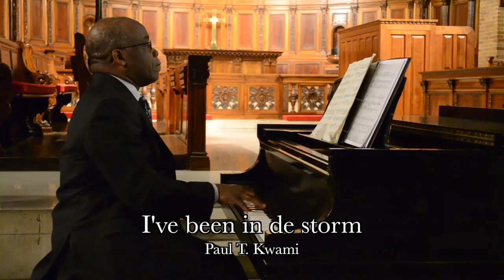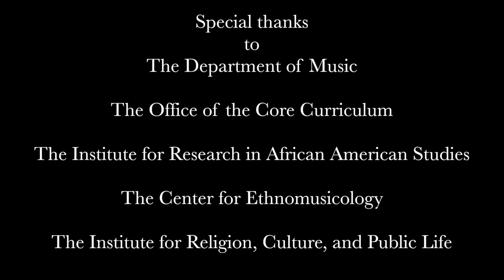Concert Spirituals and the Black Soprano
Please click "SHOW MORE" for a description.  ↓

St. Paul’s Chapel, Columbia University

Marti Newland, soprano, Core Lecturer for Music Humanities
Magdalena Stern-Baczewska, piano, Director of the Music Performance Program
Paul T. Kwami, organ, Associate Professor of Music, Fisk University, Mike Curb Jubilee Singers Endowed Chair and
Musical Director of the Fisk Jubilee Singers®
Whitney Slaten, soprano saxophone, Ph.D. Candidate, Ethnomusicology
Kevin Fellezs, moderator, Assistant Professor of Music and African American Studies
Farah Griffin, respondent, William B. Ransford Professor of English and Comparative Literature

Opening remarks: 0:21
Great Day: 5:28
His Name So Sweet: 7:58
Witness: 10:20
Le’s Have a Union: 13:36
Deep River: 18:32
Sometimes I feel like a motherless child: 23:52
Swing Low, Sweet Chariot: 26:36
I've been in de storm: 31:19
An' I Cry: 36:09
So I Can Write My Name: 38:50
I’m a Po’ Lil’ Orphan: 40:34
Watch and Pray: 43:50
Come Down Angels: 48:19
He’s Got the Whole World in His Hands: 50:28
Response: 53:53

With Columbia's Music Performance Program, "Concert Spirituals and the Black Soprano" enacted a reconsideration of the role of singing concert spirituals among black sopranos in relation to political resistance, musical virtuosity, gender and the sacred. The particularity of performing this body of art songs merges the experiences of enslaved Africans in the United States with the expressive and political moves of western classical arrangers and musicians. While performed in many forms, the performances and recordings of black sopranos’ concert spiritual singing signifies the labor of the feminine and the role of the black sacred experience in the enduring legacy of concert spirituals. The event opened with a performance of selected concert spiritual repertoire popularized among twentieth century black sopranos, immediately followed by a panel discussion in conjunction with the Columbia College Core Curriculum course Music Humanities.

The event was supposed by the Columbia University Department of Music, the Office of the Core Curriculum, the Institute for Research in African American Studies, the Center for Ethnomusicology, and the Institute for Religion, Culture and Public Life.